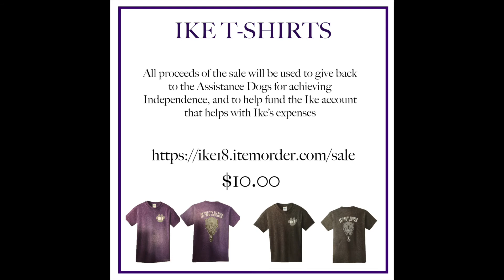Announcements - March 16, 2018